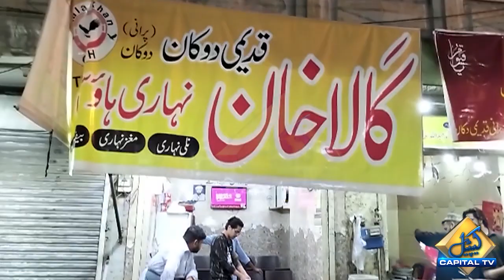Rawalpindi Kay Kartarpura Bazar Kay Mazedaar Khanay | Capital TV